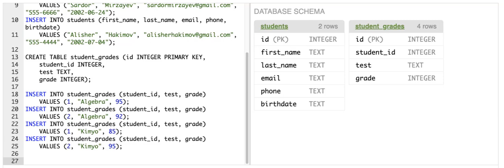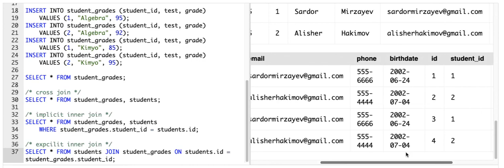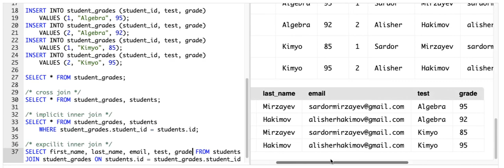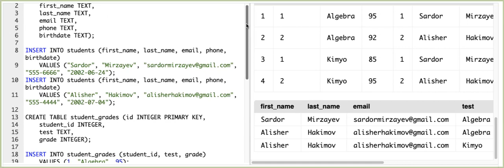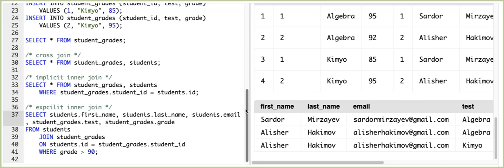“JOIN” bilan bir-biriga aloqador jadvallarni birlashtirish | Dasturlash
Bu darsimizda biz “JOIN” bilan bir-biriga aloqador jadvallarni birlashtirishni oʻrganamiz.